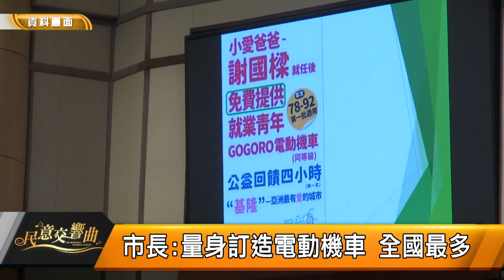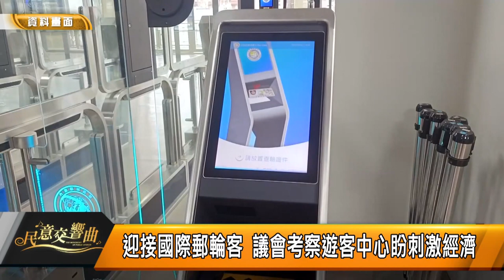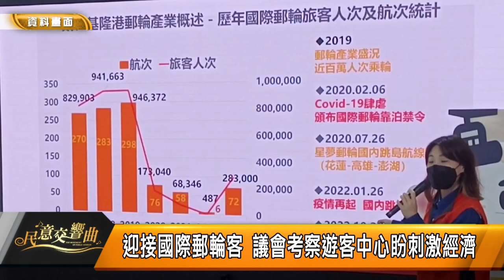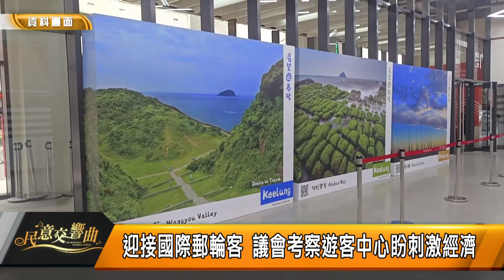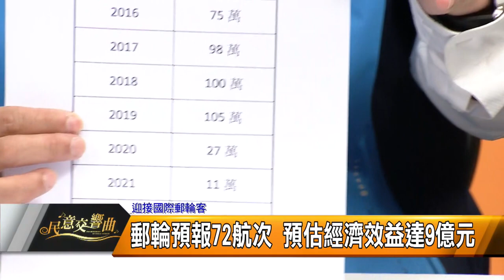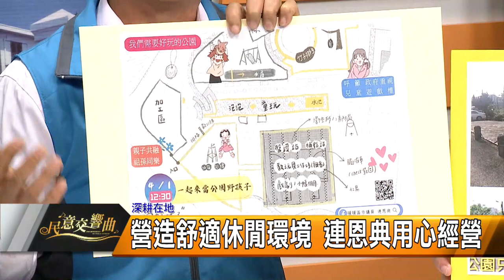民意交響曲｜112.03.10｜秦鉦議員、連恩典議員、藍敏煌議員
幫助年輕人買機車 還可招商引資
注意細節好事多磨 樂觀其成
客製化4萬元的電動機車 時速最快60公里

郵輪預報72航次 預估經濟效益達9億元
盼基隆發展成功 創造產官雙贏局面

為民謀福展望未來 營造幸福生活
賦予公有閒置土地新生命 藍敏煌力爭取
室外球場普查整修 秦鉦爭取運動空間
營造舒適休閒環境 連恩典用心經營
翻修老舊巷弄道路 營造友善步行之城